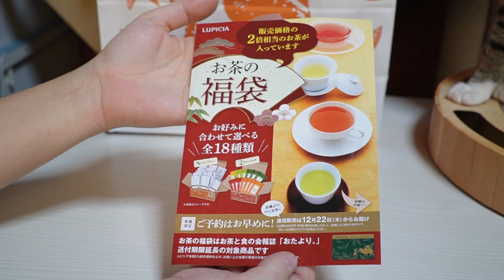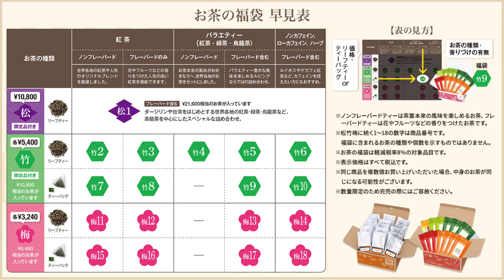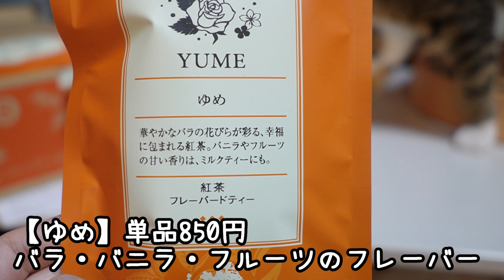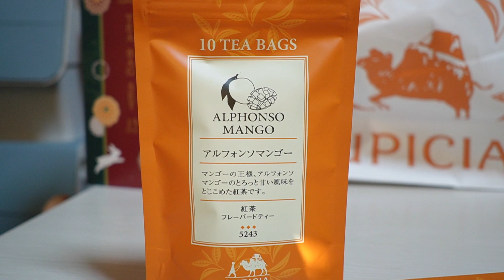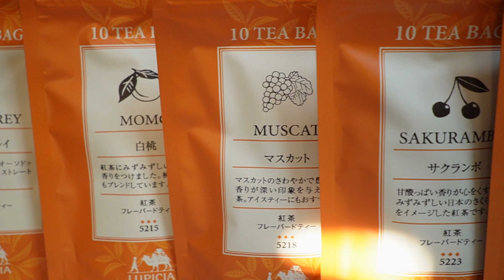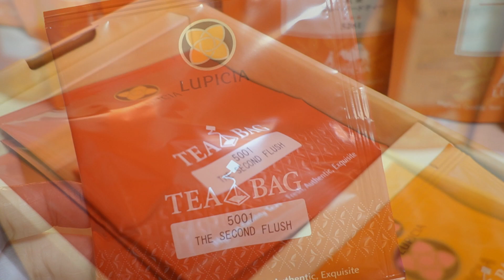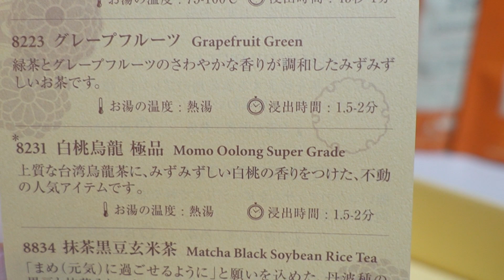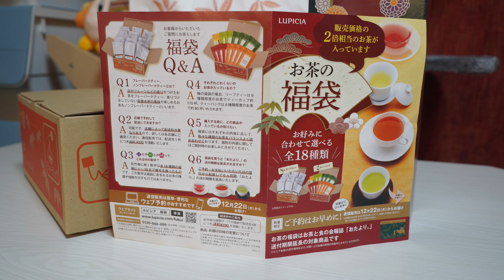【ルピシア福袋2023】5400円！フレーバードティー、紅茶福袋（竹⑧）を購入☆購入金額の２倍以上の紅茶が入って超お得【猫と一緒に福袋開封】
時折ゴマちゃんが暴走します。

2023年リキちゃんカレンダー予約販売開始

💝リキちゃん💝
✨壁掛けカレンダー　1380円

カレンダー
スケジュール帳

12/31

※仕様が変わり住所が見えなくなりましたのでお礼が送れなくなりました。プレゼント送って下さった際にTwitterやInstagramやgmailでご連絡いただけましたら、お礼のお品をお送りします。

【Riki channell】
Male cat.